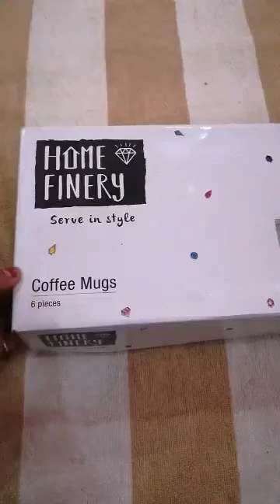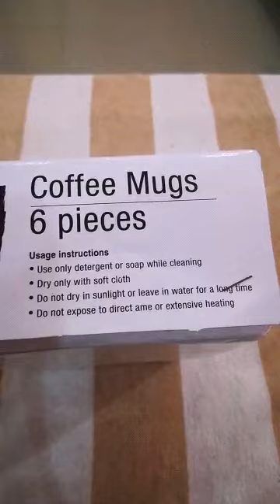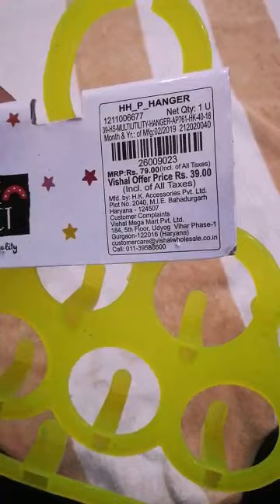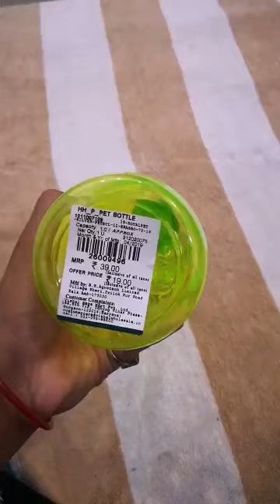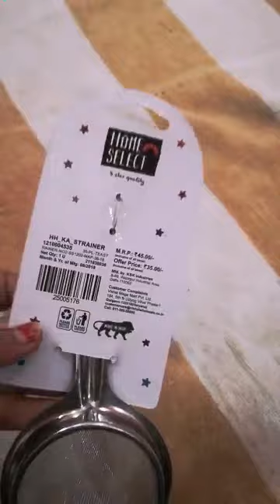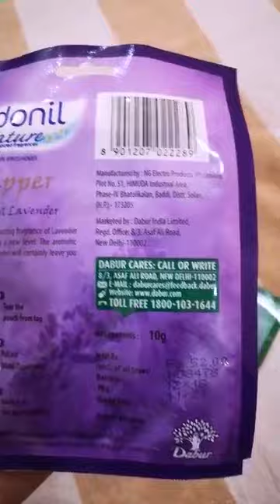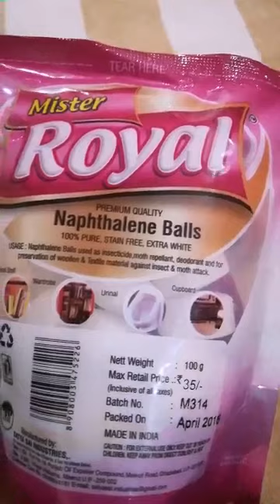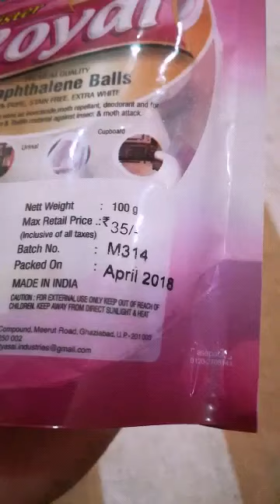SHOPPING HAUL from Vishal Mega Mart Prayagraj